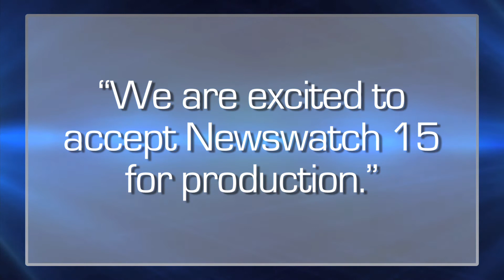Newswatch 15 Rush Night Video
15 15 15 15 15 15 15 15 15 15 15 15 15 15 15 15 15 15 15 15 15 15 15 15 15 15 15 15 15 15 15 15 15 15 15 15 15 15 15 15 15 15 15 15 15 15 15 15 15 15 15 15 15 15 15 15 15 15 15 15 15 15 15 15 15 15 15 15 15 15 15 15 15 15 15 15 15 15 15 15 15